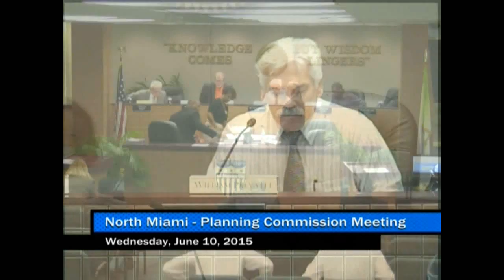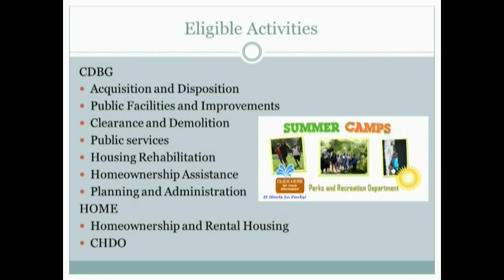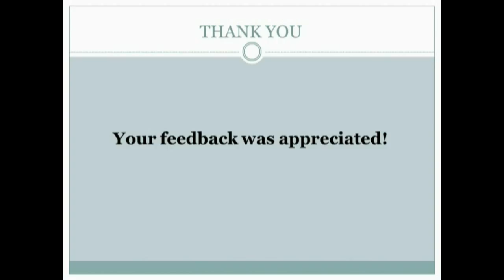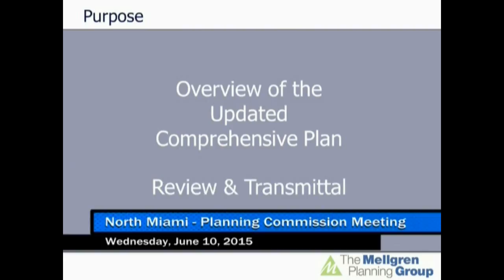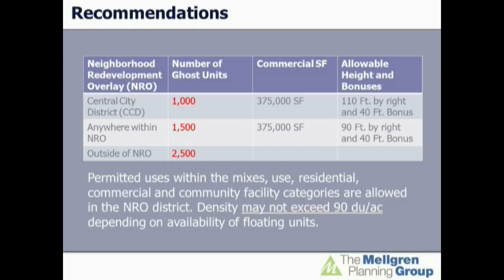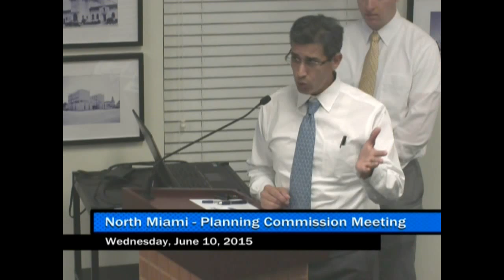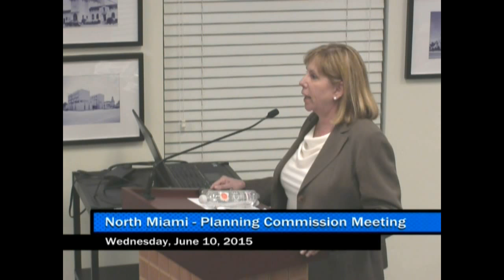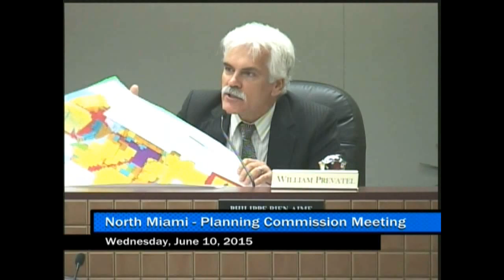North Miami Planning Commission Meeting - June 10, 2015 Part 1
North Miami Planning Commission Meeting - Wednesday, June 10, 2015 Part 1